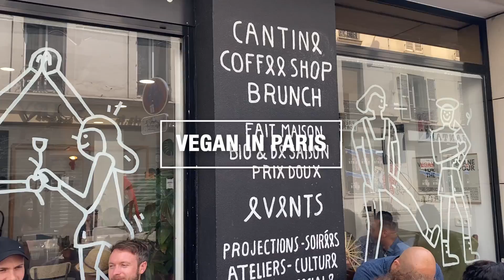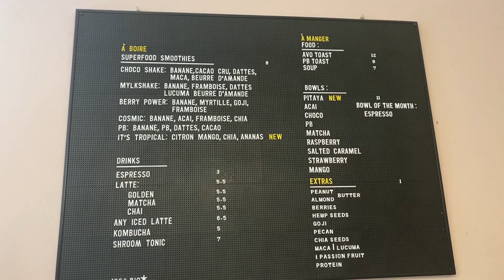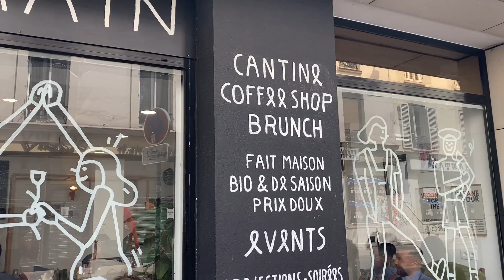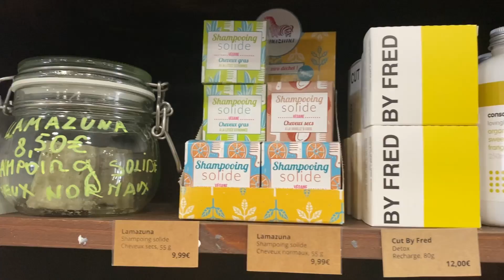VEGAN in PARIS?! | Featuring two cool VEGAN spots + more! | Paris FOOD Vlog #8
Let me start by saying that I by NO MEANS follow a 100% vegan diet...like at all ;). But, since living here I've discovered a few cool vegan spots that have all of my dairy-free favorites (shoutout to my lactose-intolerance). Join me as I check out two of my favorite vegan spots in Paris - one that's home to my all-time favorite. ACAI BOWLS!! 🙂

If you're have any fear/doubts about making the move abroad once the world opens up, make sure to download the FREE GUIDE that I created specifically for YOU. Click on the link above to sign up to receive your copy!

//ABOUT
Hey guys! I’m Tiff - a lover of food, travel, and good vibes. After traveling to Italy when I was 16, I made a promise to myself that I would live abroad before I was 30. And I made it happen! In 2017, I tapped out of my PR girl lifestyle to pursue my MBA in Paris. Yes, Paris! Jumping out of my comfort zone and moving to Paris, was the scariest thing that I’ve done in life thus far, and I couldn’t be happier with my decision. This channel is my outlet for sharing more about my life abroad and the life lessons learned along the way.

This video is all about... vegan in paris, vegan food paris, vegan restaurant paris, where to eat paris, love juice bar paris, aujourdhui demain paris,  love juice bar paris, where to buy vegan food paris, can you find vegan food in paris, paris vegan food, paris food vlog, paris day in the life, ditl, paris, france, tiffanie davis, living abroad in france, living abroad in paris, living abroad black